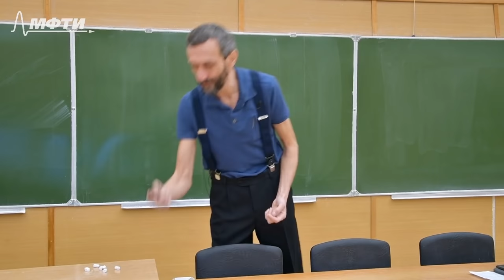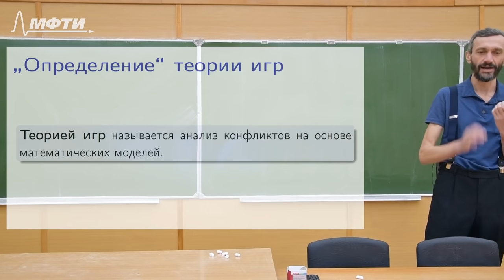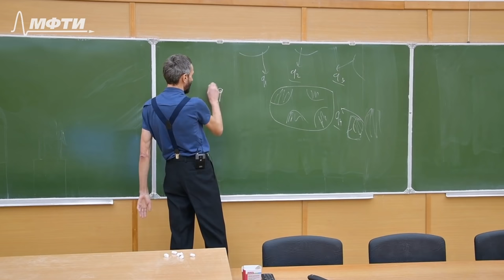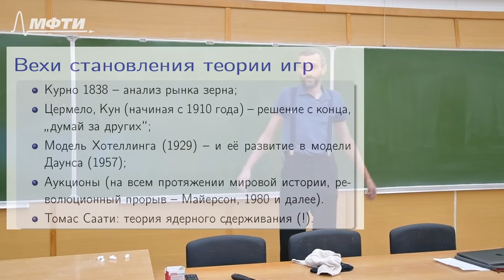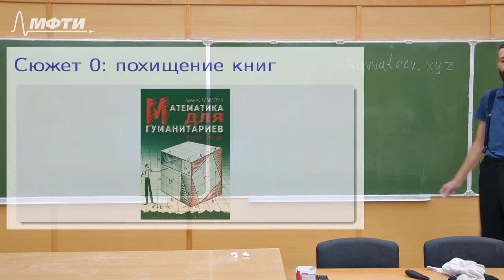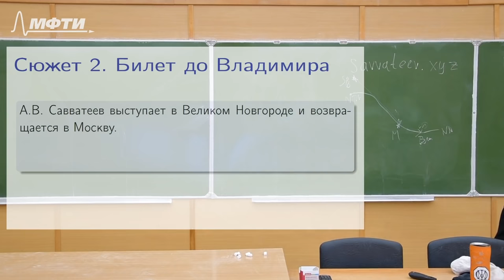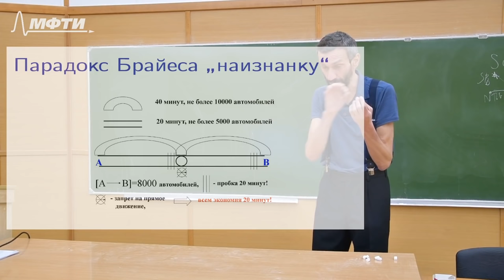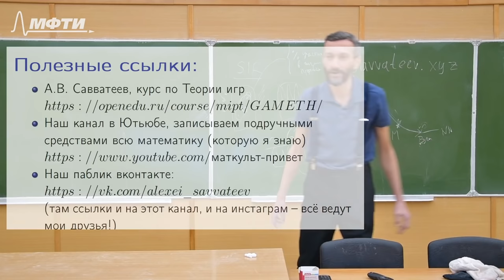Лекция по теории игр (МФТИ)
Автор — Алексей Савватеев
Запись — МФТИ
Монтаж, таймкоды, обложка — Егор Кузьмичев

Курс по теории игр course/mipt/GAMETH/

Таймкоды:
00:00:00 - Начало
00:01:57 - Теория игр и манипулирование
00:05:24 - Гостья из будущего - задача про звездолеты (начало самой задачи - 00:07:17)
00:13:12 - "Определение" теории игр
00:16:35 - О семинаре в Сбербанке
00:17:42 - Аукционы и транспорт
00:21:05 - Становление теории игр
00:30:50 - Аукционы
00:32:57 - Каркассон
00:33:52 - Ультрапартии
00:35:00- "Лимбо"
00:38:07 - Личный опыт
00:54:54 - Транспортное моделирование
01:00:08 - Модель эпидемии
01:04:07 - Литература и ссылки
01:08:44 - Вопросы